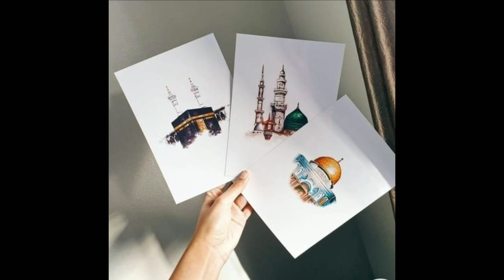Surah Ad-Dukhan - 044